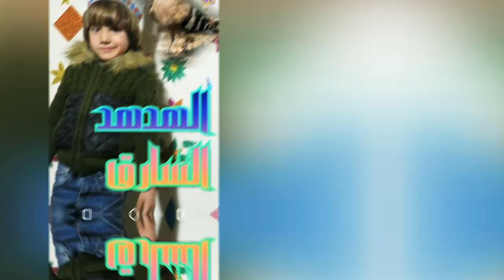الهدهد السارق! الهدهد وسليمان؟ 🐦 | The story of the thief hoopoe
قصة الهدهد الذي سرق حبة القمح من النملة...ثم نال عاقبة فعله...
وقف الهدهد في باب سليمان بذلة...
قال يا مولاي عيشتي صارت مملة...
ضقت من حبة بر أحدثت في الصدر علة...
لا مياه النيل ترويها ولا أمواج دجلة...
وإذا دامت قليلاً قتلتني شر قتلة...
فأشار السيد العالي إلى من كان حوله...
قد جنى الهدد ذنباً وأتى في اللؤم فعلة...
ما أرى الحبة إلا سرقت من بيت نملة 🐜
إن للظالم صدراً يشتكي من غير علة.
قصص مسلية
قصص مفيدة
حكايات قبل النوم
الهدهد وسليمان
الهدهد والنملة
قصة الهدهد
قصة النملة
النملة الصغيرة
هدهد سليمان